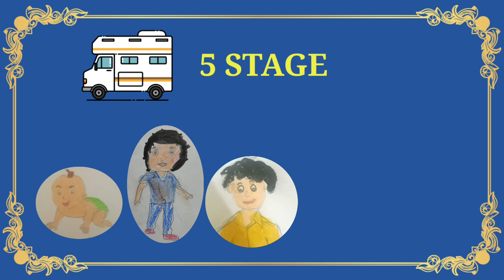Stages of Growth in Humans ||Drawn Pictures|| Infant To Old || Growing Up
Stages Of Growth in Humans || Infant To Old || Growing Up |||